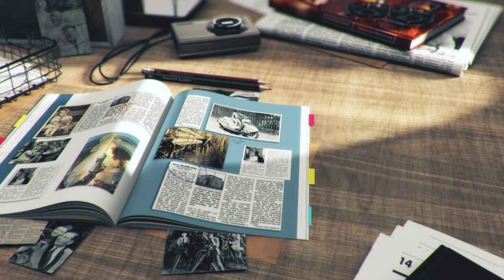Αληθινές Ιστορίες, Ιανουάριος!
Όταν η ίδια η ζωή ξεπερνά το σινεμά! Κάθε Δευτέρα απολαμβάνουμε ταινίες που βασίστηκαν σε αληθινές ιστορίες, συγκλονιστικά γεγονότα! Τον Ιανουάριο ο αθλητισμός έχει την τιμητική του στη μεγάλη οθόνη. Αληθινές Ιστορίες, κάθε Δευτέρα στις 22:00, μόνο στο Novacinema2HD.